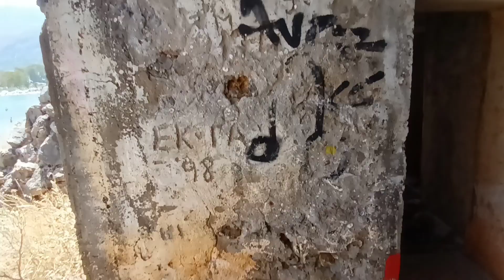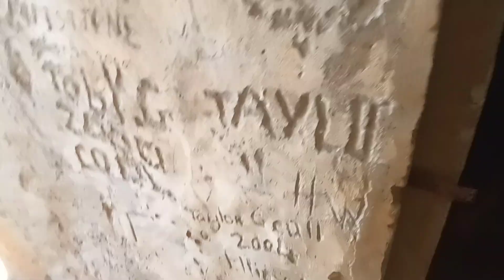Γερμανικά καταφύγια - Γεωργιούπολη Αποκορώνου